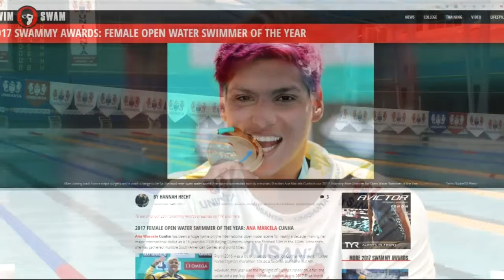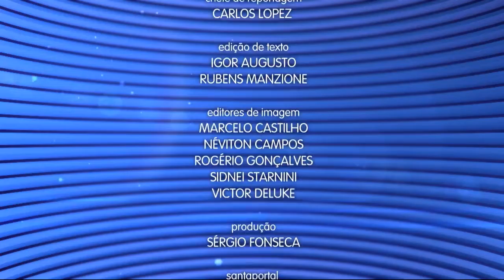Caderno Regional - 27 de dezembro de 2017